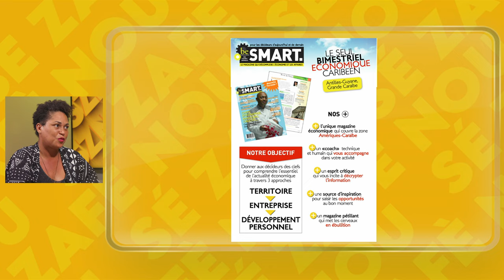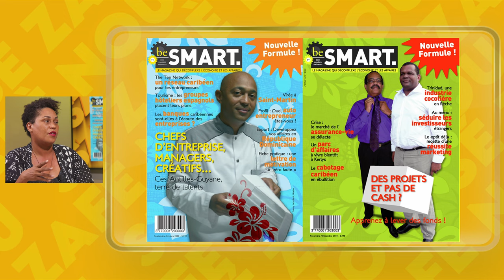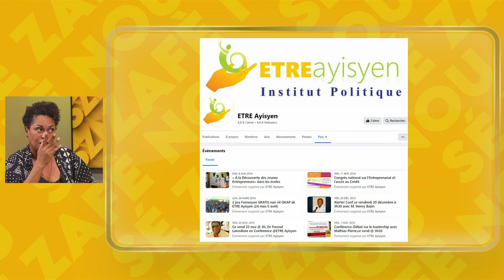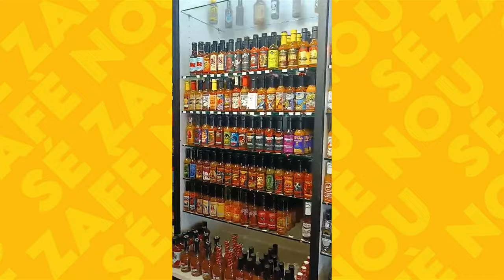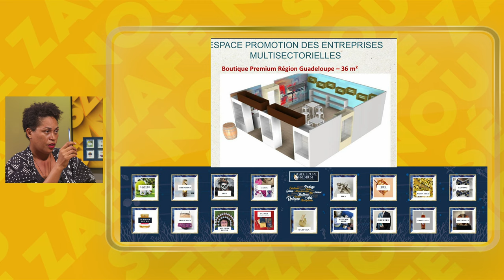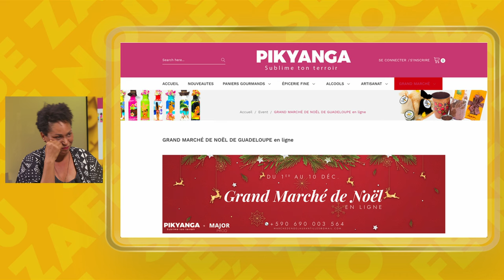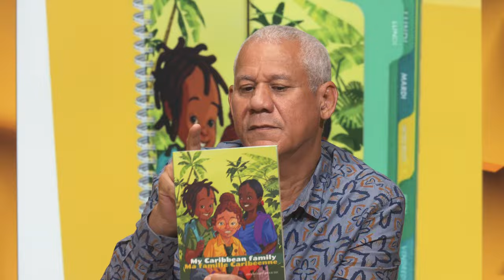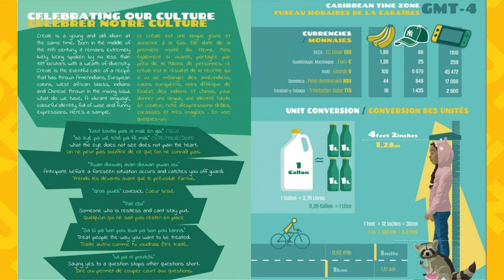Sé Zafè Nou - Avec Lynda Francisque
Après un bac + 5, elle créé son premier magazine à 25 ans en Martinique. Elle parcourt ensuite la grande région Caraïbe avant de poser ses valises en Guadeloupe. Lynda Francisque n'a jamais arrêté d'innover jusqu'au lancement récent de Ma Famille caribéenne, un cahier de texte bilingue pour les écoliers de la Caraïbe. Elle est venue sur Zitata nous raconter son univers dans Sé Zafè Nou.

Retrouvez Jean-Marc Kromwel avec son invitée
qui nous parle de son parcours de vie dans « Sé Zafè Nou » tous les mercredis à 20h35 et 23h30 sur ZitataTV, SFR Canal 4, TNT Canal 11, La télé d'Orange canal 9 et Canal+ Canal 31.